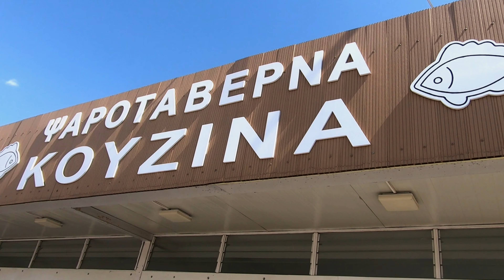Keramoti 2024 (Greece) In 4K